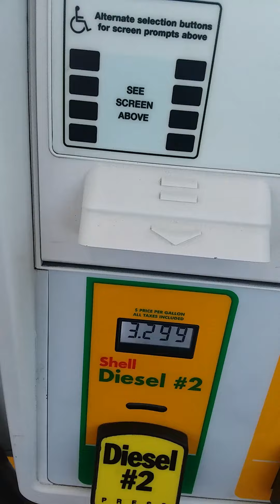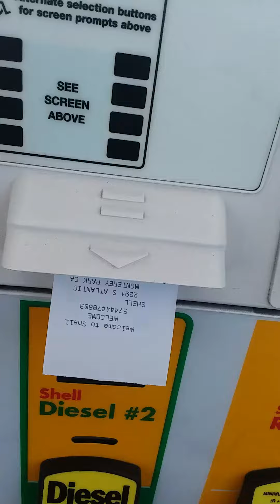MELLIE'S NEW TOYS AND MESS